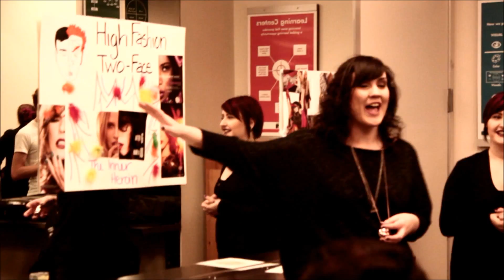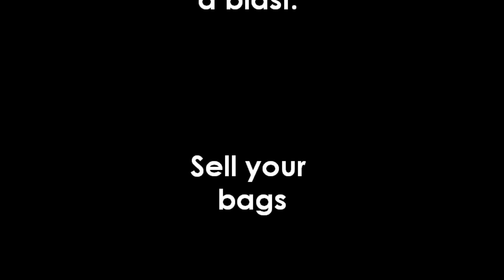Paul Mitchell the School Chicago Mini Caper 2013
On Saturday, November 24th 2012 Paul Mitchell the School Chicago launched its first ever Mini Caper. The fireburner to end all fireburners.